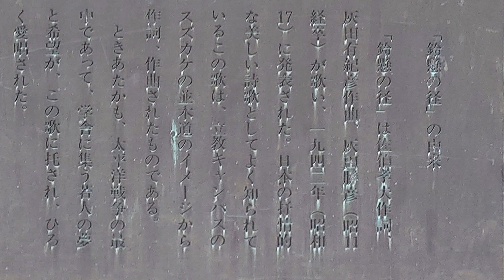鈴懸の径 ポップス尺八奏者昌平師匠 ポップス尺八奏者すみれ 詩 佐伯孝夫 曲 灰田有紀彦 歌 灰田勝彦 撮影場所 天然温泉古代の湯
[鈴懸の径]に由来
「鈴懸の径」は佐伯孝夫作詞、灰田有紀彦作曲、灰田勝彦（昭和11年経卒）が歌い、１９４２年（昭和17）に発表された。日本の抒情的な美しい詩歌としてよく知られているこの歌は、立教キャンパスのスズカケの並木道のイメージから作詞、作曲されたものである。
ときあたかも大東亜戦争の最中であって学舎に集う若人の夢と希望が、この歌にたくされ、ひろく愛唱された。